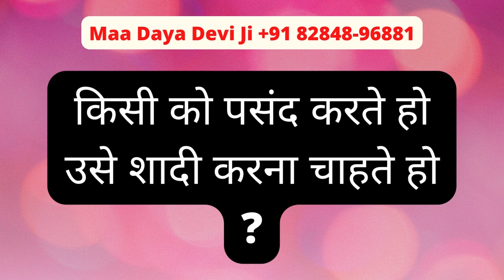जितनी बार यह बोलोगे उतनी बार पका 100% वशीकरण वशीकरण वशीकरण | Maa Daya Devi Astrologer